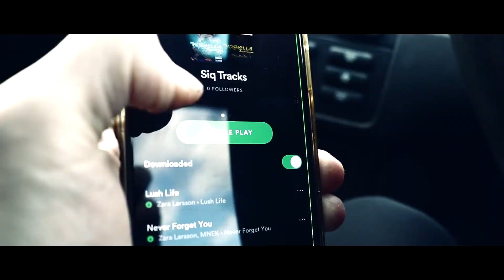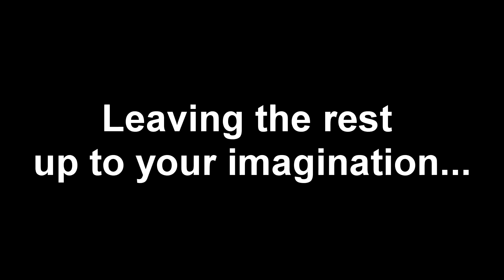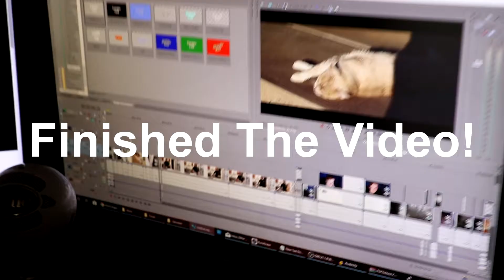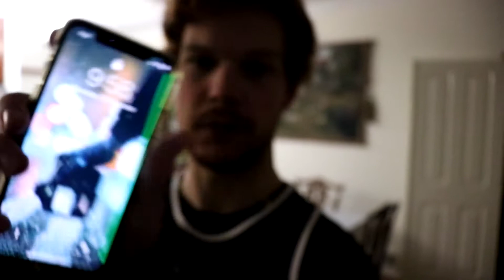I tried to live like Casey Niestat for a day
I decided to take on Sorelle Amore's challenge of Living Like Casey Niestat, here's how it went...

Take on the challenge yourself and use LivingLikeCasey to share it!

My Camera Gear:
Camera: Canon EOS 200d
Lens: EF-S 18-55mm F/4-5.6 IS STM
Shotgun Mic: Rode Video Mic Go with deadcat
Bendy Tripod: Joby GorillaPod 1K
Tripod: Manfrotto MKCOMPACTACN-BK Compact Action Tripod